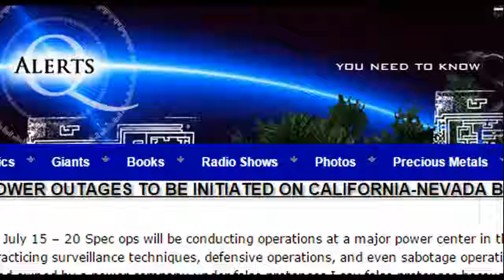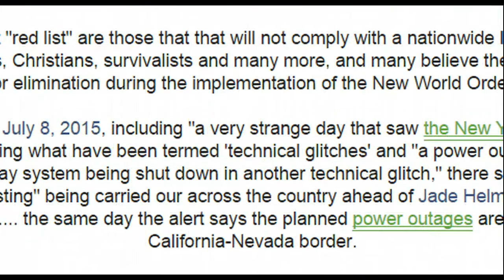Heads Up SPEC OPS to Hold Planned Power Outages As Jade Helm 15 Begins YouTube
Big shout out to Dahboo77